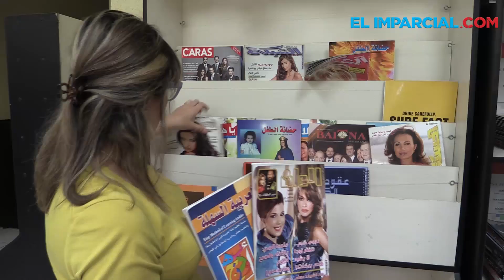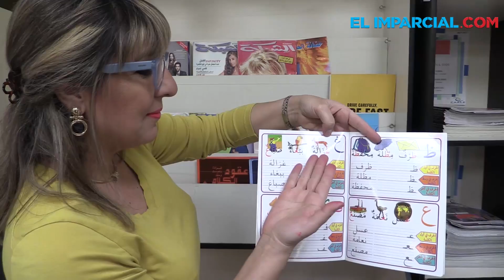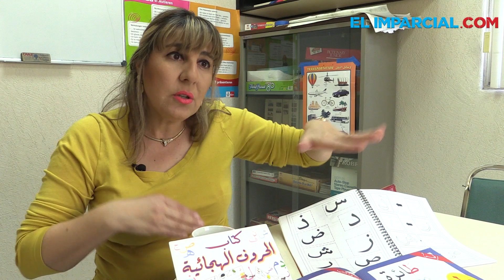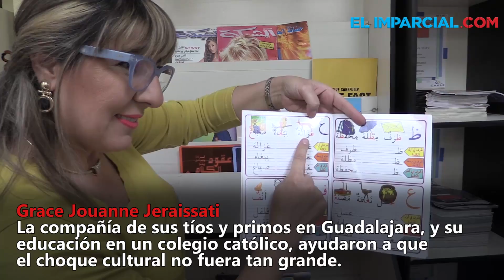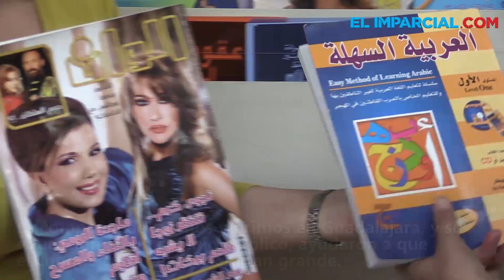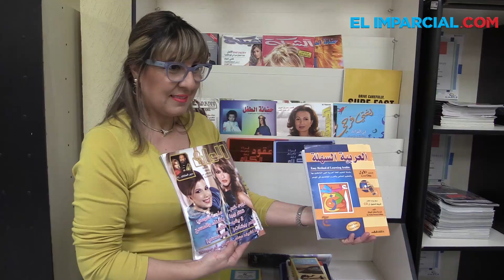Entrevista a Grace Jouanne Jeraissati